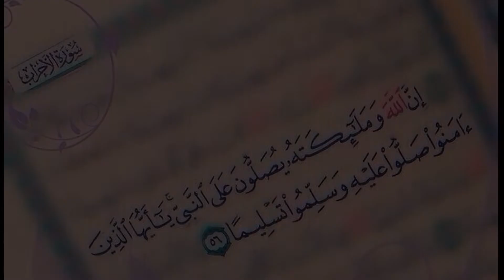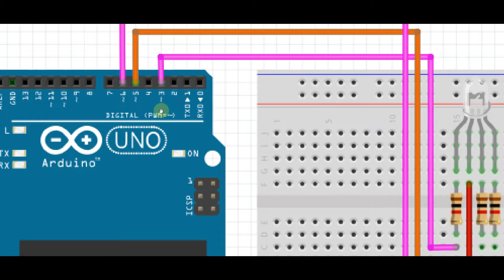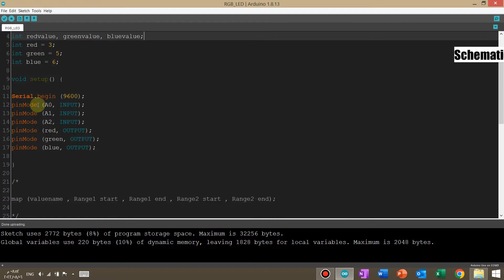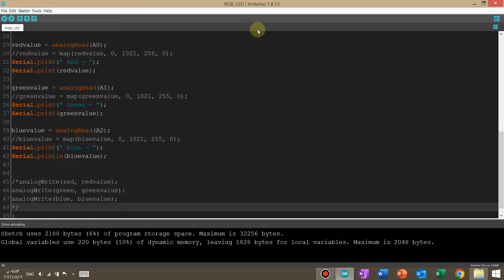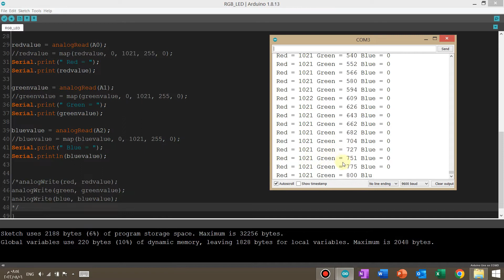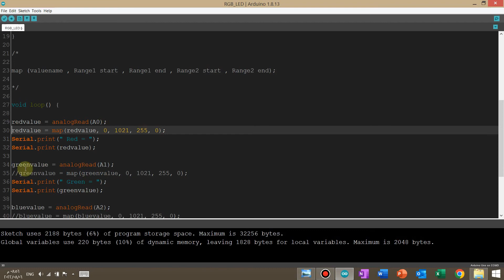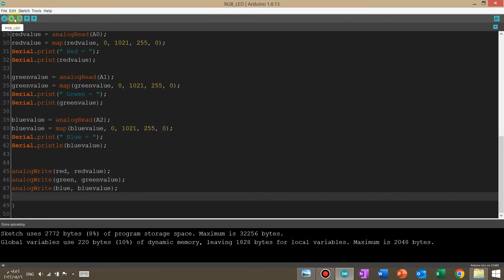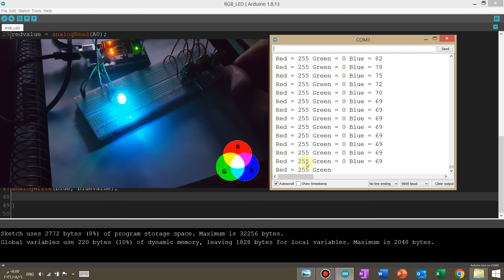أردوينو: طريقة استخدام المقاومة المتغيرة و لمبة متعددة الألوان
في هذا الفيديو يتم التعرف على مركب المقاومة المتغيرة بوتينشوميتر و لمبة متعددة الألوان و يتم التعرف على طريقة إستخدامهم بالتفصيل مع مثال و إدخال قيمة متغيرة للأردوينو و التحكم في المركب بقيم مختلفة بإستخدام PWM لإظهار ألوان مختلفة و شرح كامل للكود و التوصيل.

الأدوات المستخدمة:
1x Arduino UNO
1x BreadBoard
3x Potentiometer 1k
1x RGB LED common anode
3x 1k ohm resistor
male male jumper wires

Video Chapters:
00:00 Introduction
00:40 ANALOG IN
01:03 Potentiometer (variable resistance)
01:40 RGB LED
02:40 Connection
04:15 Pulse Width Modulation (PWM)
05:15 Code
07:21 map()
08:20 code
09:22 Test
10:35 End
اذكروا الله
سبحان الله الحمد لله الله أكبر استغفر الله
لا حول و لا قوة إلا بالله
اللهم صلِّ و سلم و بارك على سيدنا محمد
أتمنى تكونوا استمتعتوا و استفدتوا بالمشاهدة
إذا أعجبكم الفيديو إدعموني بالإعجاب و النشر
و الإشتراك بالقناة و تفعيل زر الجرس ليصلكم كل جديد.
و رأيكم يشرفني في التعليقات أو إذا كان هناك أي إستفسارات
و بإمكانكم أيضاً التواصل معي على :
عمر وائل مرسي
omar wael morsi
عمر وائل مرسي,
عمر اردوينو,
عمر دروس,
مصر,
اردوينو,
اردوينو للمبتدئين,
اردوينو مشاريع,
اردوينو اونو,
اردوينو برمجة,
اردوينو خطوة بخطوة,
اردوينو للاطفال,
اردوينو بروجكت,
اردوينو ويكيبيديا,
ما هو اردوينو,
ما هو برنامج اردوينو,
اردوينو من الصفر,
اردوينو مشروع,
اردوينو ماهو,
اردوينو مصر,
اردوينو متقدم,
مشاريع اردوينو,
مشاريع اردوينو بسيطة,
مشاريع اردوينو مع الكود,
مشروع اردوينو بسيط,
مشروع اردوينو مع الكود,
مشروع اشارة المرور اردوينو
اردوينو لمبة متعددة الألوان,
اردوينو لمبة متعددة الألوان هاتف,
اردوينو لمبة متعددة الألوان نون,
اردوينو لمبة متعددة الألوان للاطفال,
اردوينو لمبة متعددة الألوان كاميرا,
اردوينو لمبة متعددة الألوان في المنزل,
اردوينو لمبة متعددة الألوان غرفة,
اردوينو لمبة متعددة الألوان ظريفة,
اردوينو مقاومة متغيرة,
اردوينو مقاومة متغيرة يدوية,
اردوينو مقاومة متغيرة ويكيبيديا,
اردوينو مقاومة متغيرة منزلية,
اردوينو مقاومة متغيرة كلمات,
اردوينو مقاومة متغيرة كبيرة,
اردوينو مقاومة متغيرة قوية
omar wael morsi,
omar arduino,
omar acu,
egypt,
arduino,
arduino tutorial,
arduino tutorial for beginners,
arduino programming,
arduino uno,
arduino robot,
arduino uno tutorials,
arduino basics,
arduino analog input,
arduino ai,
arduino automation,
arduino bluetooth,
arduino board,
arduino button,
arduino basics for beginners,
arduino beginner,
arduino board explained,
arduino blinking led tutorial,
best arduino projects,
basic arduino projects,
arduino coding,
arduino course,
arduino coding for beginners,
arduino code tutorial,
c arduino programming,
cool arduino projects,
arduino display,
diy arduino,
download arduino ide,
diy arduino projects,
arduino explained,
potentiometer variable resistance,
variable resistance potentiometer,
what does a potentiometer do,
potentiometer variable resistance circuit,
potentiometer variable resistance calculation,
control voltage with potentiometer,
potentiometer variable resistance definition,
potentiometer variable resistance devices example,
potentiometer variable resistance devices,
potentiometer variable resistance direction,
potentiometer variable resistance difference,
variable potentiometer,
potentiometer variable resistance exercise,
potentiometer variable resistance exercise definition,
potentiometer variable resistance explained,
potentiometer variable resistance function
rgb led arduino,
rgb led arduino projects,
rgb led arduino potentiometer,
rgb led arduino uno,
rgb led arduino tinkercad,
rgb led arduino nano,
rgb led arduino code,
rgb led arduino wiring,
rgb led arduino tinkercad code,
rgb led arduino function,
rgb led arduino connection,
rgb led arduino yellow,
rgb led and arduino,
common anode rgb led arduino,
arduino and rgb led strip,
conectar led rgb a arduino,
arduino rgb led animasyon,
led rgb anodo comun arduino,
rgb led mit arduino ansteuern,
rgb led blink arduino,
rgb led strip arduino bluetooth,
rgb led push button arduino,
arduino rgb led brightness control,
arduino rgb led control using bluetooth,
led rgb arduino bluetooth,
arduino button led rgb led,
rgb led clock arduino,
rgb led cube arduino,
rgb led arduino qr code,
rgb led arduino quick start,
rgb led strip arduino,
led rgb in arduino,
arduino rgb led strip,
arduino nano rgb led strip,
rgb led to arduino,
arduino rgb led tutorial,
arduino tira led rgb 12v,
arduino rgb led mit taster,
led rgb arduino tinkercad,
arduino tutorial rgb led,
arduino uno rgb led mblock,
using rgb led arduino,
rgb led with arduino,
rgb led without arduino,
arduino projects with rgb led,
controlling rgb led with arduino,
led rgb con arduino,
arduino y led rgb,
rgb led arduino zero,